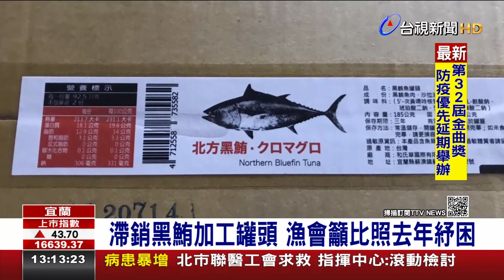蘇澳黑鮪漁獲大豐收 魚價下跌漁民無奈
今年黑鮪魚大豐收，價格卻慘兮兮，漁民直呼無奈！每年的端午節前後，是南方澳黑鮪魚大出的季節，今年產量相當不錯，到26號的累積交易量已經破千尾。不過受到疫情影響，餐廳沒有營業，供銷失衡下，黑鮪魚跟著價格大跌；蘇澳區漁會趕緊將部分黑鮪魚，先加工成罐頭，也呼籲政府比照去年的紓困方案，幫助漁民。